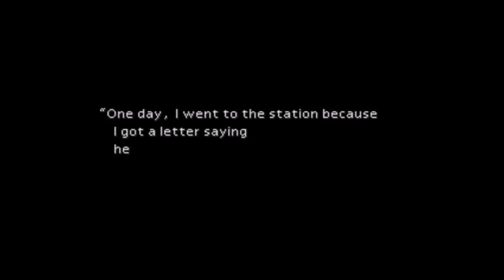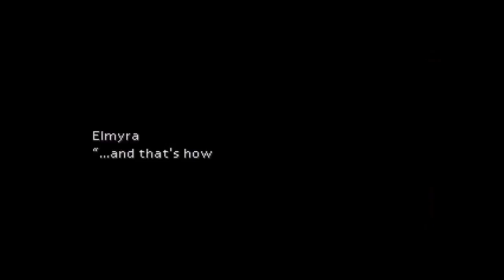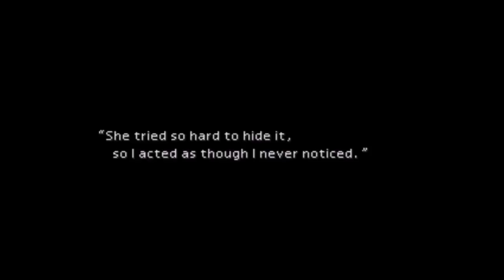Let's Play Final Fantasy VII Part 8(Blind LP)